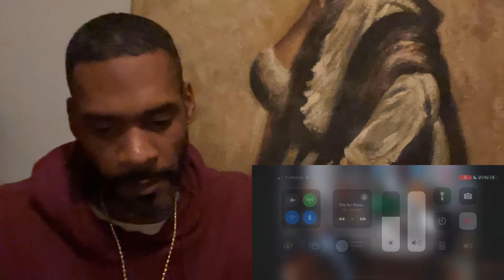ADAM 22 CALLS TRELL A B**** LIVE ON NO JUMPER!